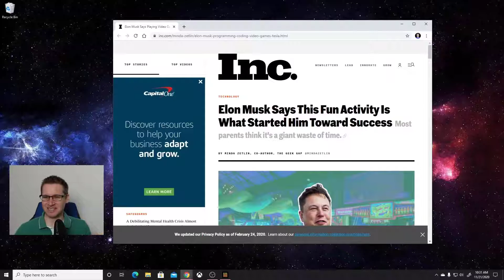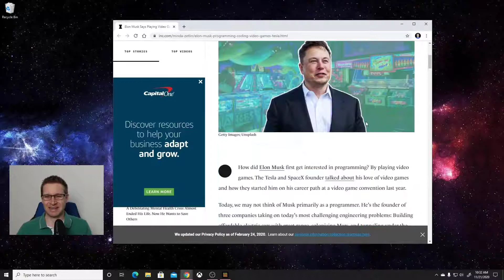Elon Musk Makes Shocking Statement about Video Games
Zach talks about the latest news article in Inc Magazine where Elon Musk credits video games for being one of the keys to his success in business.

All streams are at 5pm Phoenix time except Saturdays at 10:30am.

Streaming schedule:
• Mon 5pm Phx time – Minecraft solo survival
• Tues 5pm Phx time – Minecraft solo survival
• Weds 5pm Phx time – Ark: Aberration solo survival
• Thurs 5pm Phx time – Ark: Aberration solo survival
• Fri 5pm Phx time – Cities Skylines
• Sat 10:30am Phx time – Minecraft Bedrock w/ subs
• Sun 5pm Phx time – Cities Skylines